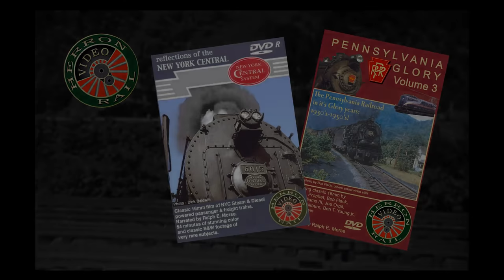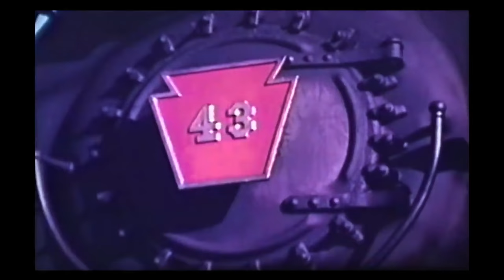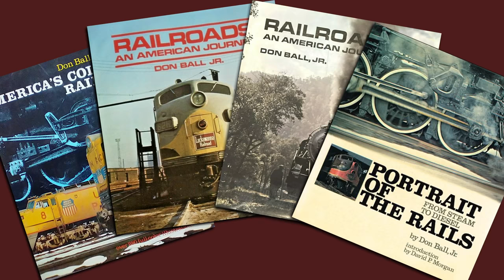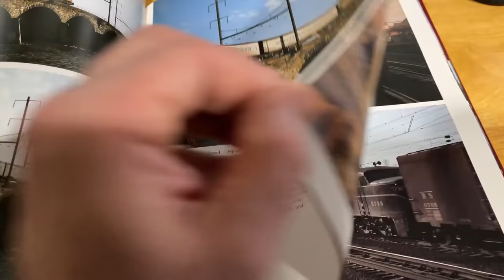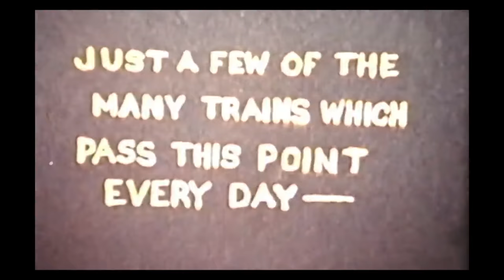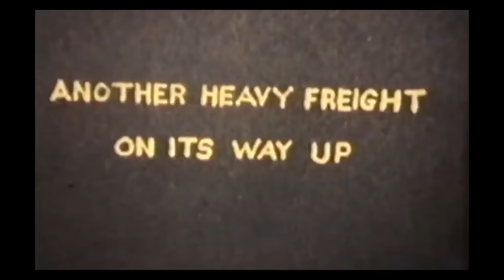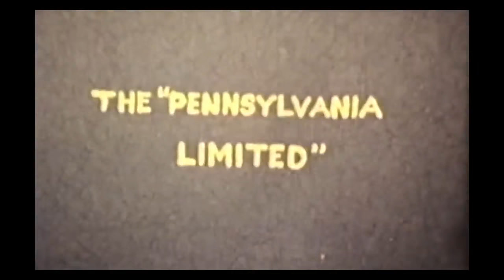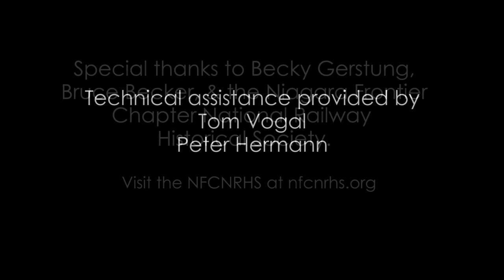The 16mm Railroad Movies of John M. Prophet III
On March 19, 2022, I was asked by the Niagara Frontier Chapter of the National Railway Historical Society to be a guest at their annual banquet. They were very fortunate to have digitized copies of a "few" of John's incredible collection of 16mm railroad films... which he began shooting in 1936. The original thought was for me to provide commentary on the films we were watching, since I was well versed in John's life, and the photos, films, and sound recordings John made throughout his life.

I was completely prepared for what I was going to talk about as I previewed the small collection of films the Chapter had in a single video of John's digitized films. However, two weeks before the banquet, I found a nondescript VHS tape that I had completely forgotten about. There's really no need for me to say any more. The video you are about to watch will explain it all.

Video Chapters

0:00 - Introduction and overview
5:37 - The 1st Film - PRR footage at Ebenezer, NY, 1936
12:09 - John's first color film, 1937
15:53 - PRR footage from the new Union Road overpass bridge, 1937
16:20 - PRR Train 571 and 570 in Arcade, NY
17:20 - Oil City, PA. John's favorite engine... the PRR E-3
18:04 - PRR Train 571 in Lockhaven, PA
18:50 - PRR S-1 at the New York World's Fair in 1939
1923 - PRR BNY-14 freight train south of Ebenezer, NY, 1940
20:49 - The 2nd Film - Johnstown, PA & more
21:15 - PRR footage in Baltimore, MD - "Diesels were rare and unusual"
22:50 - Englewood, Chicago 1948 - "It looks black to me..."
24:39 - East of the Gallitzin Tunnel on the PRR
25:20 - Tyrone, PA - Bald Eagle Branch
27:10 - PRR M-1 pulling a train, 1956
27:47 - PRR D-16 in Strasburg, PA, 1962
31:22 - The 3rd Film - John's trip from Philadelphia to Pittsburg
47:35 - The 4th Film - John's return trip from Pittsburg back to Philadelphia
51:05 - The 5th Film - Pacing a NYC train from Broadway Avenue in Buffalo
52:39 - Track pans & water scooping
1:04:26 - Introduction to John's PRR Horseshoe Curve films
1:07:44 - John talks about contributing to Don Ball's PRR book
1:10:46 - The 6th Film - The Horseshoe Curve copy print
1:20:26 - Closing credits